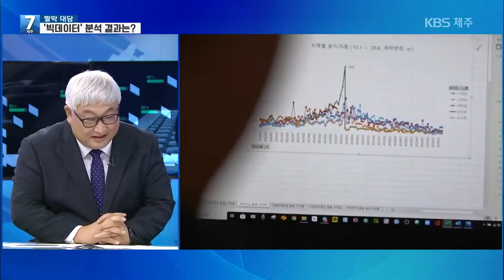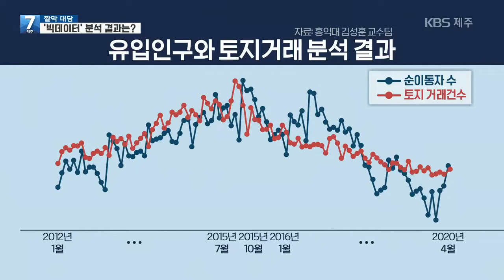[7시뉴스제주/201006 짤막대담] 빅데이터 분석으로 보는 제주 제2공항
KBS는 최근 제2공항에 대한 특집 다큐멘터리와 뉴스를 통해 제2공항 예정지의 입지 정보가 사전에 유출된 것 아니냐는 의혹을 빅데이터 분석을 통해 전해드렸는데요,
취재팀과 함께 빅데이터 분석에 참여한 이정민 박사를 모시고 이야기 나눠봤습니다.